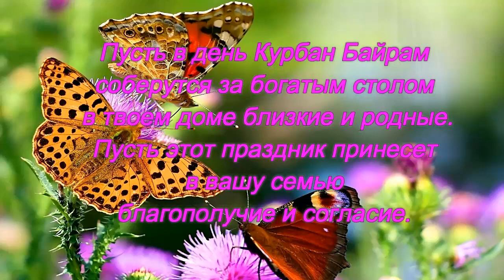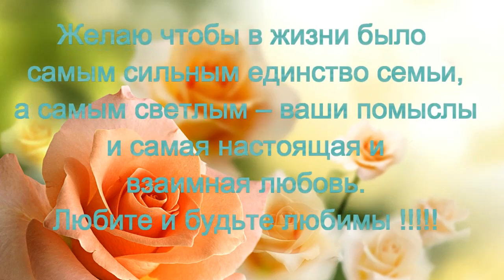С Праздником Курбан -Байрам !!!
Поздравляю  своих друзей Азербайджанцев и всех мусульман мира с Праздником !!!